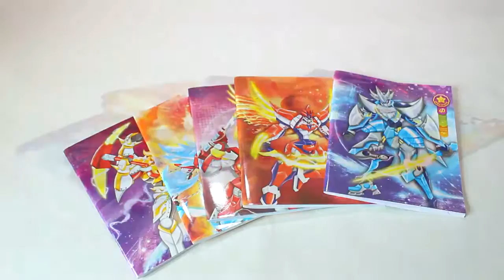Живые тетради в дополненной реальности Серия Роботы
Живые тетради от компании Live ANimations Corp. уже несколько лет радуют и маленьких фанатов фантастики и  техники. Скачайте бесплатное приложение Live Photo, наведите на оживающую продукцию и вы увидете красочных роботов, которые оживают, играют и реагируют на все прикосновения. С помощью дополненной реальности и ярких дизайнов, Live Animations оживляет канцелярскую продукцию (тетради, блокноты, папки, пеналы и т.д) для производителей по всему миру.

США: 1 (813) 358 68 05
Украина: 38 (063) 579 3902
Россия: 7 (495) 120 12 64 доб. 2